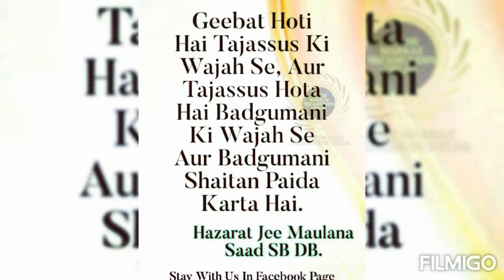Some Good Talks And Picks/Toys/Love/@Sheikh ia Subscribe